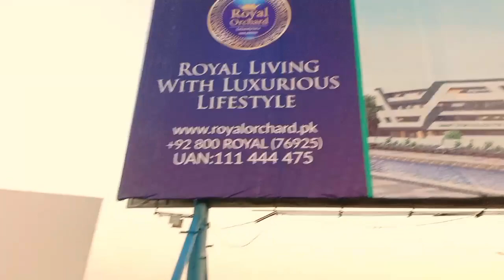India Lion# Business